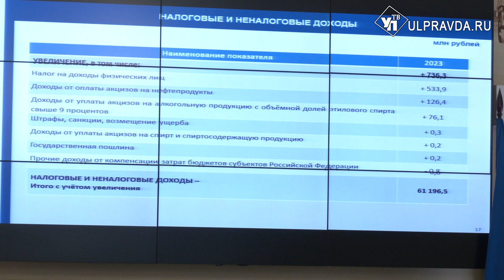ЖКХ, медицина, образование. Куда направят 4 млрд бюджетных рублей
В Ульяновской области прошло заседание регионального Правительства. Главным вопросом стали доходы региональной казны. В 2023 году они увеличатся на 4 миллиарда рублей.